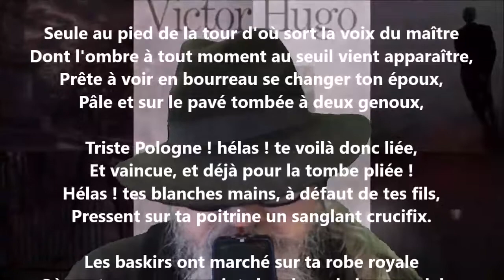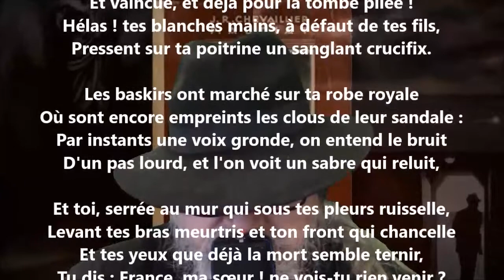Seule au pied de la tour - Victor Hugo lu par Yvon Jean